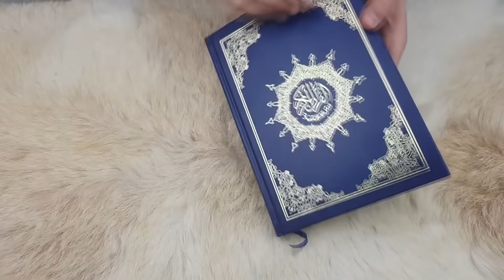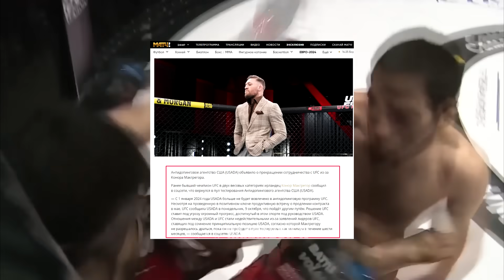Ширкати Допинги ва Нурулло Алиев ва Мунокишаи Дана Уайт бо ширкати допингии ЮСАДА аз пушти Конор